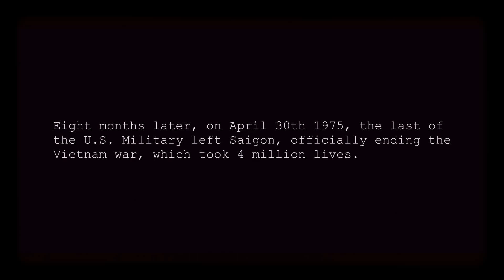"SANE in 1974" Final Credits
Official Excerpt of the flashback sequences of the old gang in the 1962 Brooklyn, before the whole Vietnam ordeal.
An independent S.A.G. feature film about a generation trying to find it self back, after the ordeal of Vietnam War.
"S.A.N.E. in 1974."

A generation tries to find itself after the Vietnam war. When two men battle demons, both real and imagined; their decisions effect those closest to them. Staying sane was never so hard. Are you in?

An Ivan Pavletić Film

Eddie Portoghese Production

Nixon is not quite yet out, and Vietnam is still not quite yet over. Flower Children are on the way out and the Hippie Revolution is replaced by Punk Revolution. Heavy Metal is taking over, Disco is beginning and Pop Rock is coming.
Clothing styles are most ridiculous ever and the Age of the Nut Cases is at hand.

The Symbionese Liberation Army and other Domestic Criminal Terrorist Groups are on the rise. Vietnam vets are back home and they are pissed.
Society Against Nixon Everybody (SANE)
is born.

Now the whole country needs to find it self back from the Chaos it is in.

Ivan Pavletić, Eddie Portoghese, Audrey Walters, Laramie
WIlliams, Benjamin Kroger, Tom Jankowsi, Spencer Kane and Piotr Gzowski

Written by Eddie Portoghese and Ivan Pavletić

Produced by Eddie Porthoghese and Audrey Walters

Director of Photography and Camera by Elgin Cahill

F/X by Cristofer Adrian

Edited by Elgin Cahill

Sound by David Griesinger

"Forests of Azure"

Lighting and Electrical dept. Bradley Burrows

Executive Producer Eddie Portoghese

DIrected by Ivan Pavletić